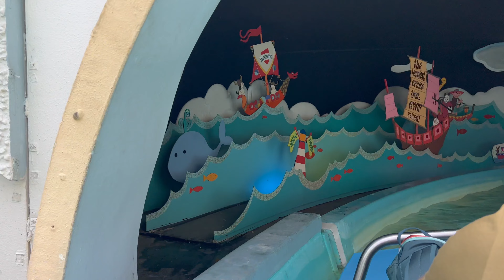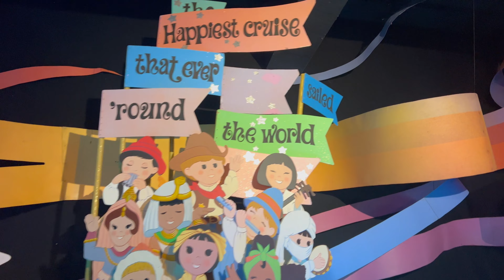[2023] “it’s a small world” FULL Ride POV Disneyland, CA 4K UHD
“it’s a small world” full POV ride at Disneyland 2023 on a beautiful sunny Southern California afternoon. It's the happiest cruise that ever sailed!! Comment any suggestions you have for future videos.

2023 San Diego International Auto Show